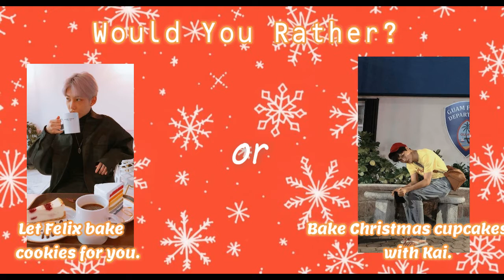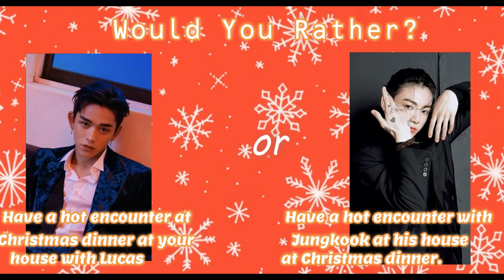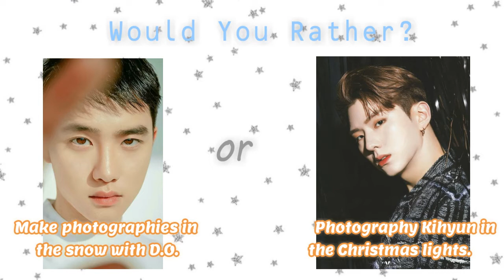KPOP WOULD YOU RATHER? [xmas version]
Hi babies! Weñcome to a new kpop game, this time is a Woukd you Rather in Christmas version.
I'd never make a Would you rather, it was fun, hope you like the game and enjoy it before your Christmas party!
MERRY CHRISTMAS YA'LL! I PURPLE YOU, SEE YOU NEXT YEAR :)))